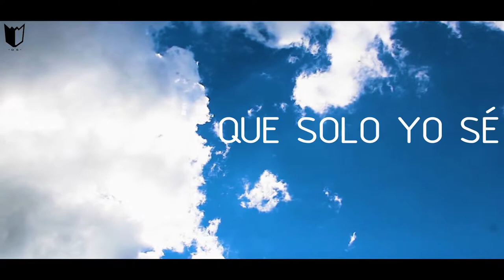[lyrics] EDEN - KAIROS [sub español]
música con significado y una gran letra es todo lo que te quiero compartir a través de mis vídeos y traducción para mi la música es como otra vida un escape de este mundo es una liberación momentánea que te de un momento agradable espero te que te guste la música que publico tanto como a mi ^ ^

No soy dueño de nada en el vídeo, incluyendo el audio y la imagen. Los créditos van a los respectivos propietarios. Este vídeo es puramente hecho por fans, y no será utilizada con fines de lucro o de intercambio ilegal. Acabo de subir esto para compartir esta gran música con el mundo. Gracias.

EDEN

fondo :

MIS REDES

lyrics:
[Intro]
I'm never gonna break
I'll never fucking break

[Chorus]
And it all comes crashing down
Like the words that we never found
We're addicted to drama
It's the first signs of trauma
The things only I know
I just keep waiting for kairos

[Verse]
Although we got no hope
We hold on
It gets worse before it's better
I won't go
I'm not done
This is not the time
I'll hold my tongue
Cause we could find another reason
So we can fall apart again
And we'll go running back in circles
Waiting on perfection till the end

[Chorus]
This is kairos

IGNORAR:
Koala Kontrol
YoungProject
Bead210
kairos eden,
kairos eden project lyrics,
eden kairos remix,
eden kairos instrumental,
eden kairos album,
eden kairos lyrics,
eden kairos legendado,
kairos eden lyrics,
kairos eden project,
kairos the eden project
eden,
eden hazard,
eden xo,
eden crash,
eden hazard vs france,
eden eternal,
eden pelicula completa en español,
eden project,
eden's zero,
eden sub español,
eden julio nava,
eden drugs,
eden and,
eden aquascaping,
eden about time,
eden album,
eden amnesia,
eden anime,
eden acoustic,
eden ak,
eden and sub español,
eden arena,
a eden evins,
a new eden,
eden bodyworks,
eden banda,
eden bodyworks coconut shea curl defining creme,
eden blank space español ingles,
eden ben,
eden black,
eden best,
eden ben zaken,
eden biblia,
eden billie jean sub,
lilian b eden,
drama b eden,
eden b,
edenildo b,
dans eden b,
eden circles,
eden crush,
eden caly film en español,
eden club,
eden crash live,
eden catch me if you can,
eden crash español,
eden cover,
eden crash cover,
eden c,
eden's semilla vitamin c,
l.luthier eden c,
eden del este,
eden del este capitulo 10 español latino,
eden drugs 3d,
eden de tristeza,
eden drugs cover,
eden del este capitulo 2 español latino,
eden drugs live,
eden del este capitulo 12 español latino,
eden de orion,
d eden live,
nesly jardin d'eden,
zaho jardin d'eden,
jardin d'eden,
zaho jardin d'eden lyrics,
le jardin d'eden (bible),
jardin d'eden dessin animé,
jardin d'eden mc solaar,
despres d'eden,
le jardin d'eden retrouvé,
eden en español,
eden estrada,
eden el juego,
eden eternal 2018,
eden eternal vendetta,
eden end,
eden eternal gameplay,
eden eternal pvp,
eden eternal español,
el eden,
el eden centro comercial,
el eden vallenato,
el eden salsa,
el eden cortometraje,
el eden buga,
el eden cc,
el eden en español,
el eden del ghetto,
el eden pelicula,
eden fumes,
eden float,
eden forever over,
eden ff8,
eden film,
eden fumes lyrics,
eden ft,
eden full movie en español,
eden falling in reverse sub español,
eden forever,
eden f,
eden hazard f,
f 2 eden hazard,
eden gravity,
eden gold,
eden garden,
eden game,
eden gameplay,
eden game manga,
eden guitar,
eden game manhua,
eden gnash,
eden gravity letra,
eden g/selassie wesen,
eden ang g string,
eden g,
flavio edeng,
eden hazard skills,